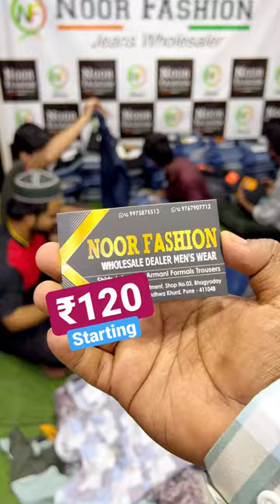₹120 Pune Jeans, Shirt & T-Shirt